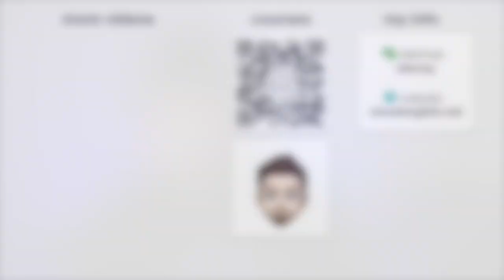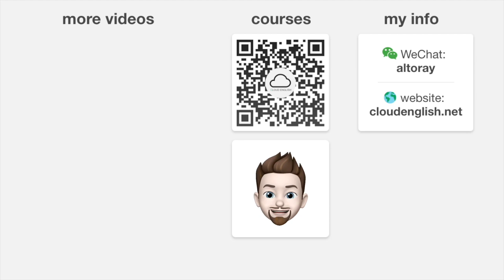Regional American Accents: Appalachian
If you like my videos, I think you’ll really enjoy my full courses. Check out the link to get a special discount!